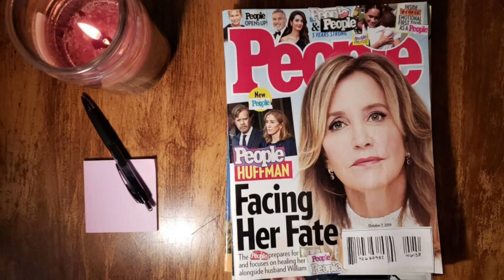People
People who need people who need people who need people who need people who need people who need peoplw